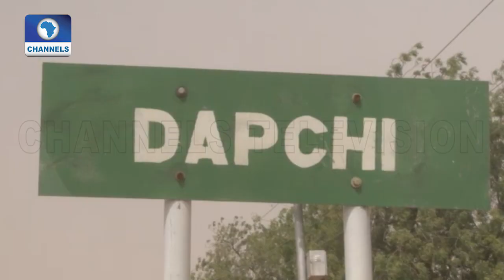Missing Dapchi Schoolgirls: Gaidam Visits Community, Commiserates With Parents